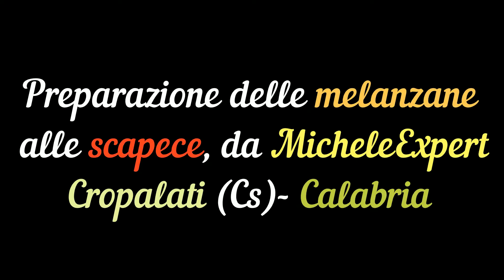Melanzane alle scapece Da MicheleExpert Cropalati Cs